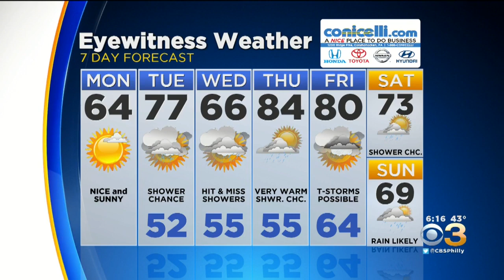6 AM Forecast: Sunny Start To The Week